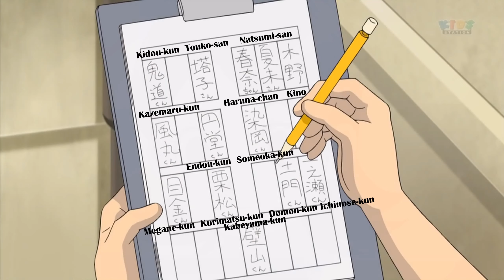[720p] Inazuma Eleven #32 - The Prince Of The Snowfield [Best Quality]